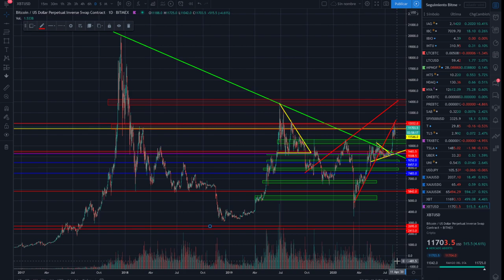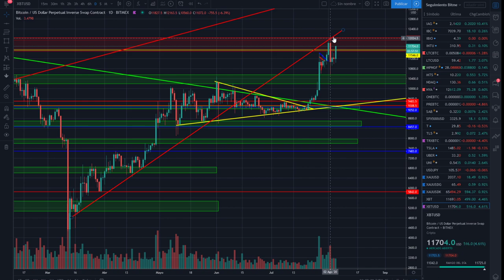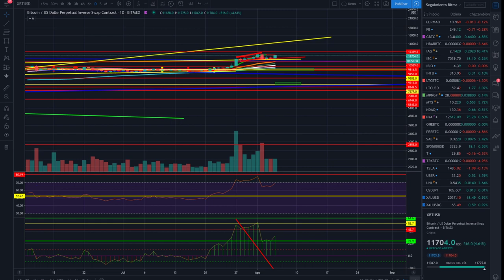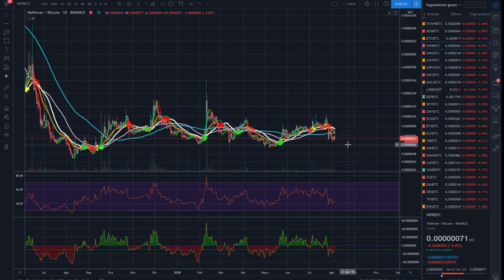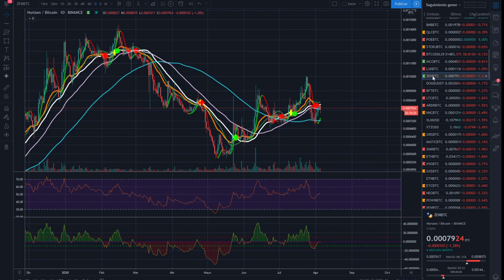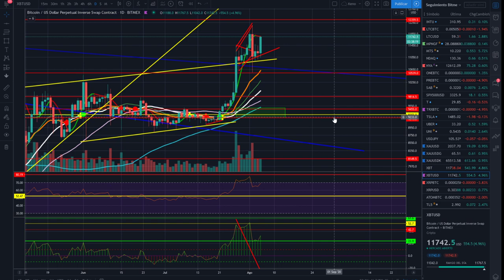🚩 Muy ATENTOS a BITCOIN Y ETHEREUM 👀💲🤢 CriptoNews Tv